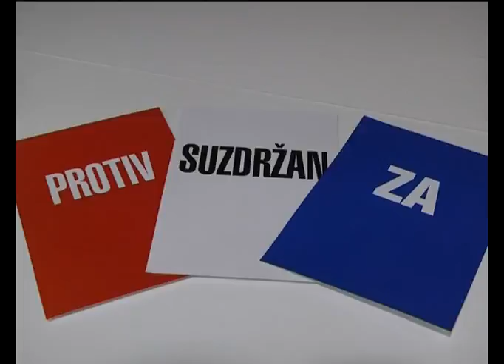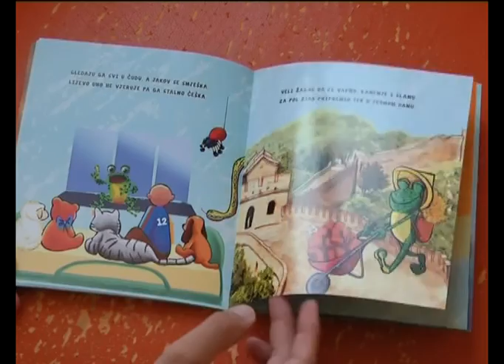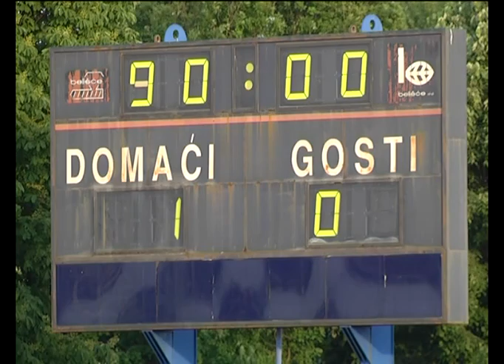DNEVNIK 13.06.2015. - Osječka televizija